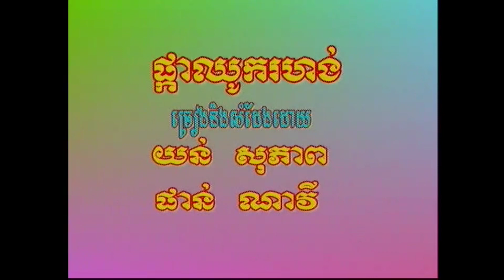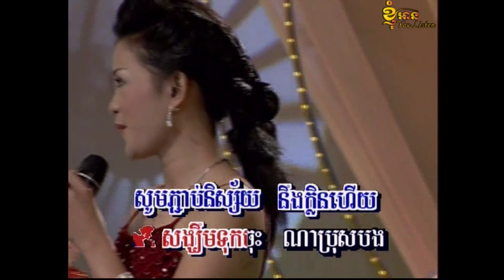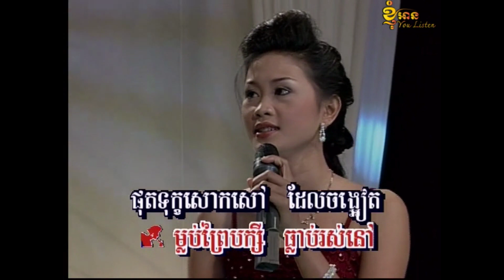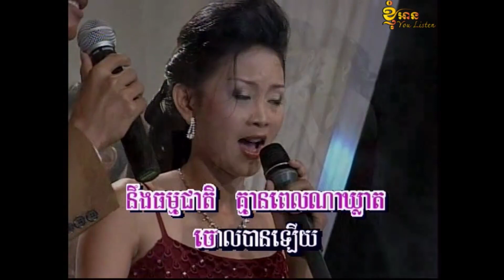ផ្កាឈូករហង់ || ផាន់ ណាវី vs យន់ សុភាព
អរគុណអ្នកទាំងអស់ដែលបានចូរស្តាប់នឹងតាមដានឆណល់(Channel)របស់យើងខ្ញុំ